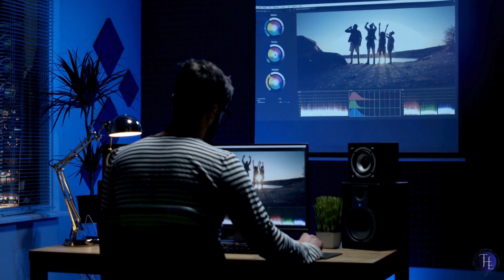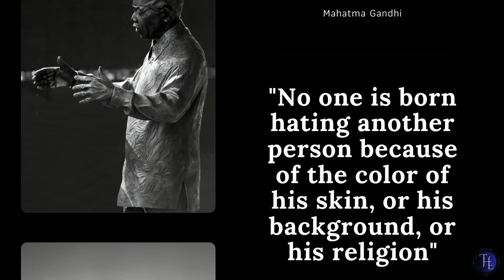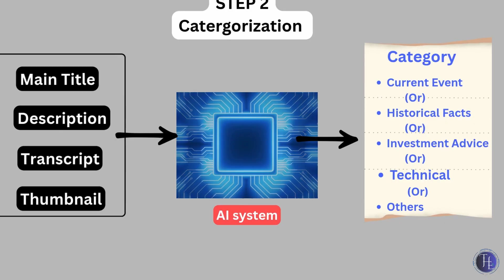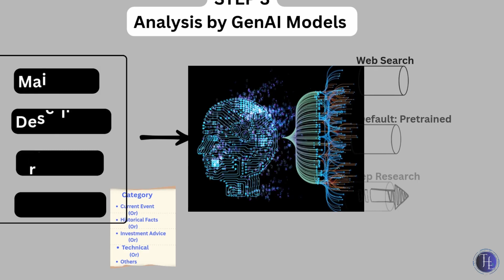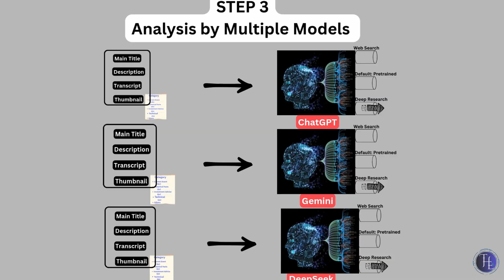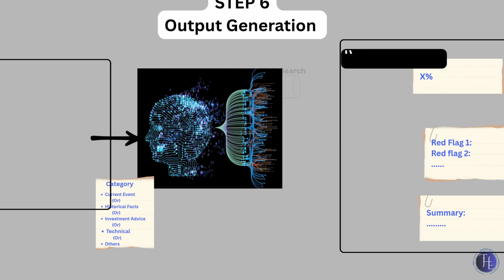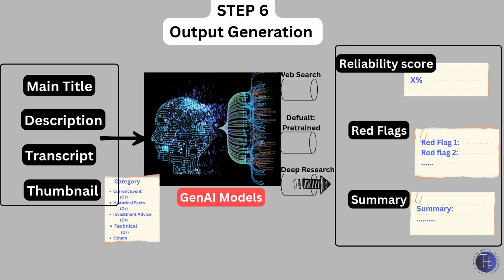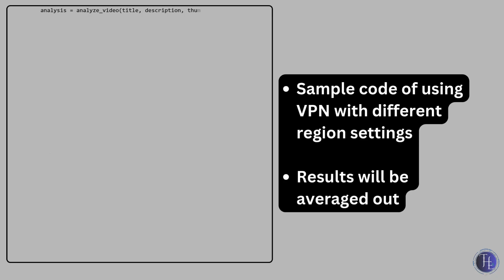AI vs Pseudo Experts: Exposing Influencer Misinformation & Propaganda | T.H.E Sociocode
✨ T.H.E | Technology.Hope.Equality | Main Series

Studies show social media influencers now “shape opinions faster than traditional media” , yet they often share sensational content without independent verification. Research finds that false news and propaganda spread dramatically faster than truth — false or biased stories are about 70% more likely to be shared online than accurate ones . In this environment, platforms and influencers can be “incentivized to keep misinformation alive,” since shock-value posts drive massive engagement . This video highlights why this cycle is dangerous and explores a smarter solution.

We introduce a conceptual AI-driven watchdog that silently analyzes viral content. It reads everything – the title, description, spoken words (transcript) and even the thumbnail image – because every element can carry bias. By using multiple AI models and fact-checkers in parallel and averaging their outputs, it flags misleading “red flags” and assigns each post a transparent reliability score. It even imagines searching news from many countries at once (via VPN proxies) to avoid single-nation bias. The goal isn’t to censor anyone, but to illuminate the truth and guide viewers toward factual, trustworthy information.

Instead of adding more noise, this video asks if tech can bring clarity. It shows how AI-based fact-checking and digital literacy work together to empower viewers. In an era when “truth struggles to go viral,” being skeptical is your superpower.
Watch to learn how AI tools and critical thinking can help you spot fake news and reclaim the truth in the social media age.

Chapters:

00:00 - Intro
02:13 - The Problem
07:04 - The Solution
07:59 - The Solution (Step 1)
08:40 - The Solution (Step 2)
09:20 - The Solution (Step 3)
10:40 - The Solution (Step 4)
11:34 - The Solution (Step 5)
12:11 - The Solution (Step 6)
14:27 - The Proof
16:13 - Message
17:12 - End Note